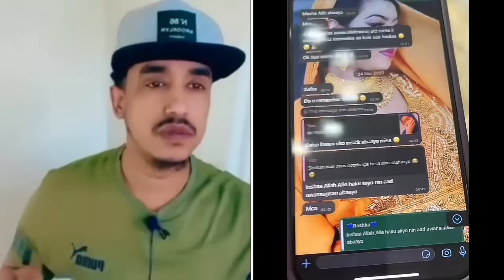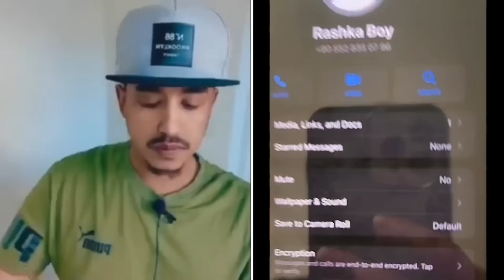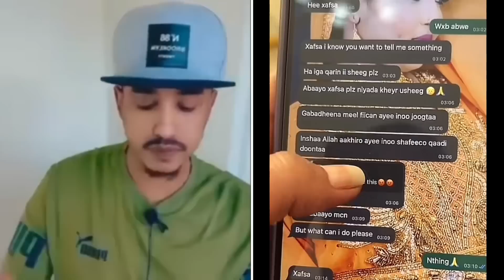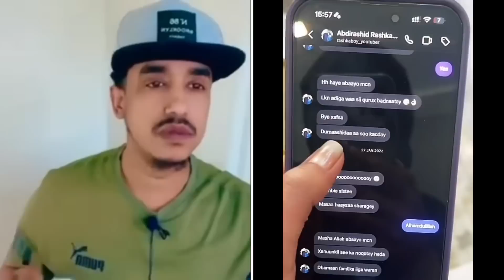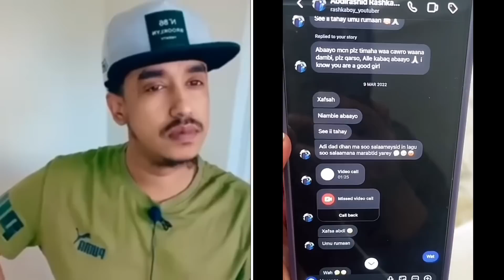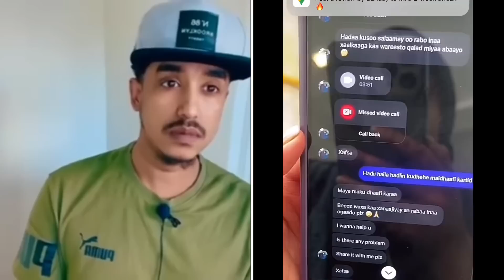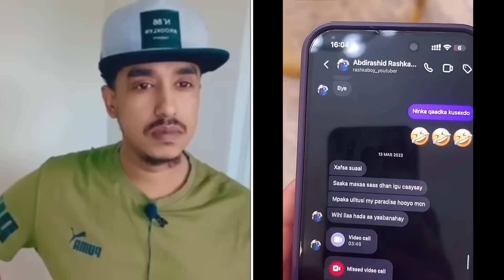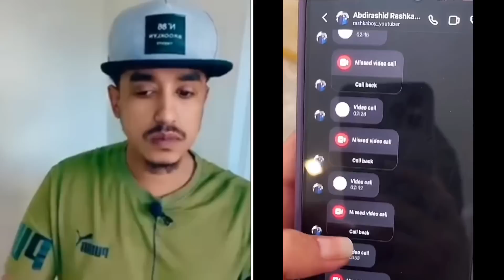XAFSA QUEEN OO RASHKA BOY & XAASKISA SOO QARXISAY DAGAAL MEEL XUN GAARAY